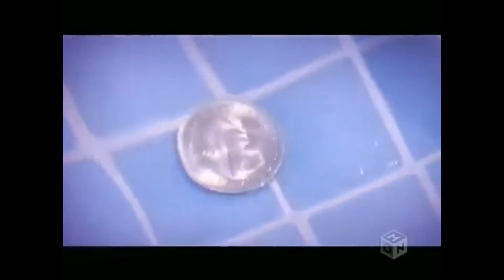U-ka saegusa IN db - ジューンブライド〜あなたしか見えない〜